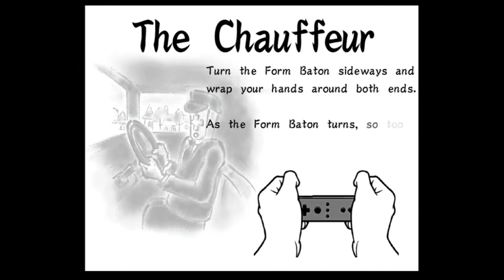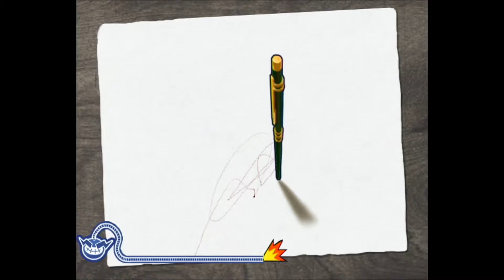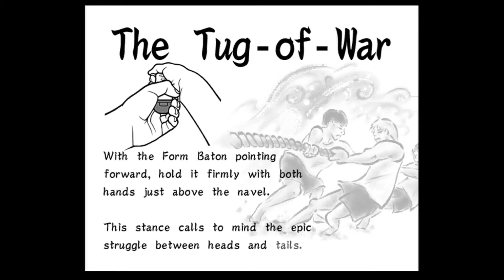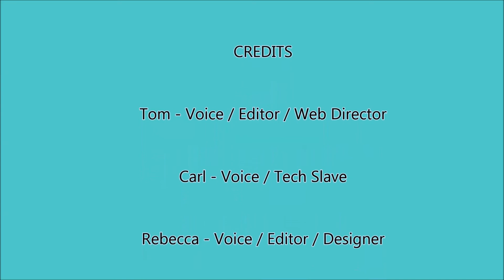Let's Play- WarioWare Smooth Moves- Part 2- Get the Meat Buns!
Hey Fellow Divers! Welcome back to part 2 of our WarioWare Smooth Moves Let's Play series!

In this episode we fight giant demons by almost crashing our car and cutting lines to get some delicious meat buns! Yummy!